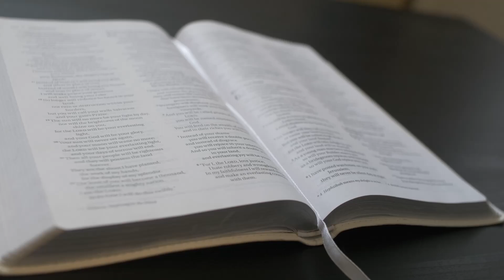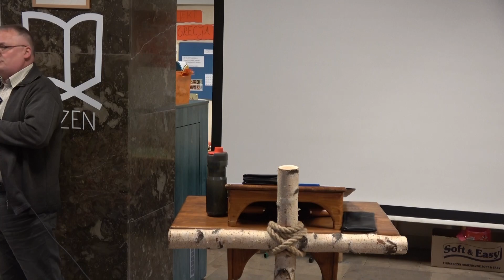ChIBiM - PSYCHOLOGIA BIBLIJNA CZ.8 - Pastor Mariusz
Wykład w ramach CHRZEŚCIJAŃSKIEGO INSTYTUTU BIBLIJNEGO I MISYJNEGO